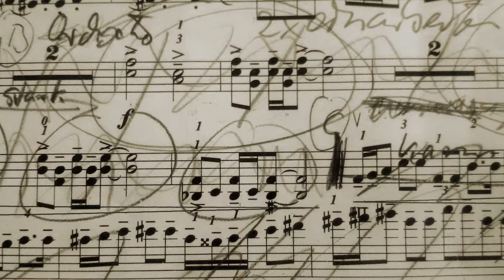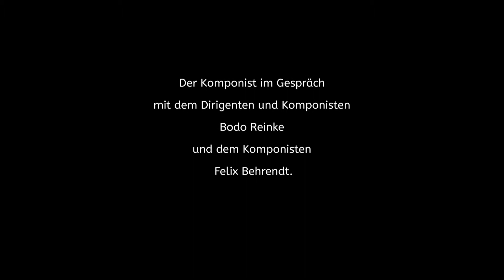TANGO VIOLIN CONCERTO Trailer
Tango Violin Concerto
(Trailer)

Der Komponist Hans-Christian Jaenicke im Gespräch mit Bodo Reinke (Komponist und Dirigent)
und Felix Behrendt (Komponist).

(2018)